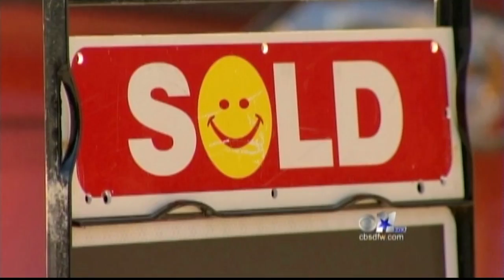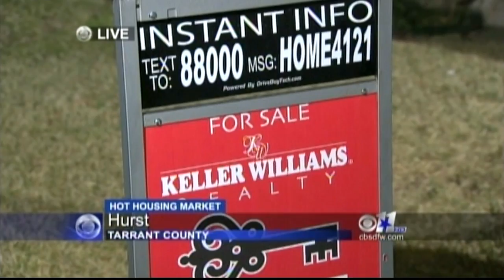Barbara Van Poole, CEO of Van Poole Properties featured on television - March 2013 [2]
Van Poole Properties is a fast paced, energetic Real Estate Team that helps clients proactively sell, buy and invest in Real Estate. We service the Dallas/Fort Worth Metroplex. While most Realtors sell 4 homes a year, we sold over 100 last year!